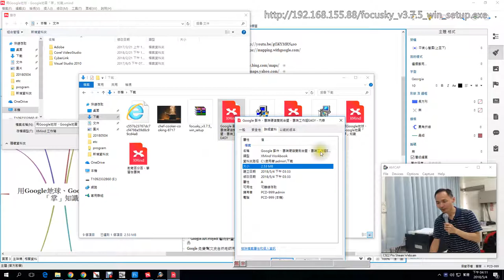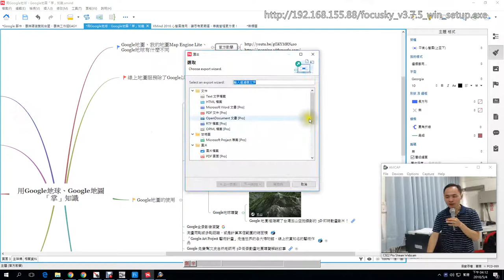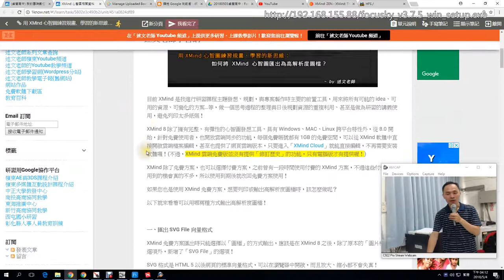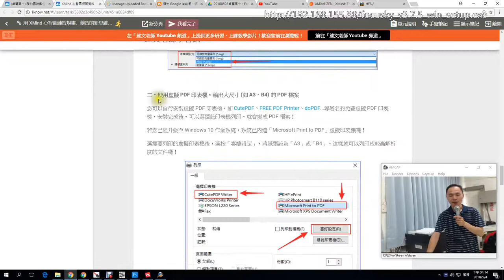16：XMind 心智圖的匯出